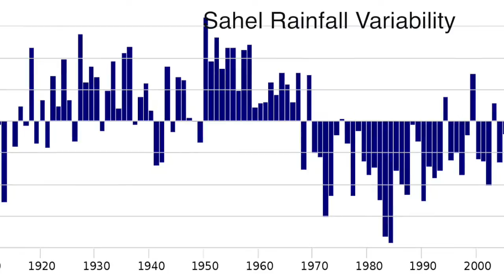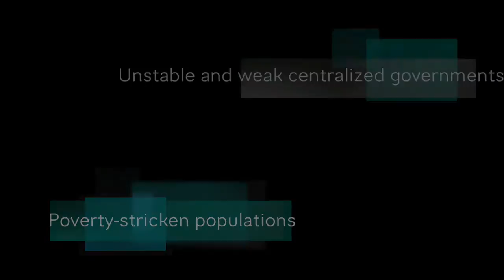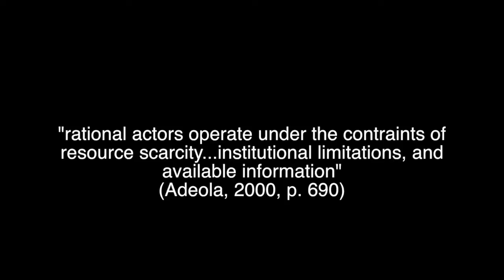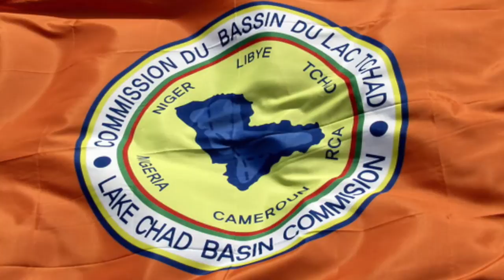Lake Chad: The Disappearing Resource of a Desperate People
M. Hargrave& J. Shelton
Abstract: Lake Chad is a vital water resource in Africa, shared by five countries and thirty million people who depend on the food and water resources the lake provides. However, the lake is shrinking rapidly due to a combination of natural rainfall variability, unsustainable human water use, and the negative impacts of climate change due to historical greenhouse gas emissions. The main purpose of this video is to identify the global environmental injustices associated with the shrinking of Lake Chad, including the inadequate distributive and procedural justice structures plaguing the region. A prominent issue is that the region is experiencing climate change catalyzing the shrinking of their vital resource, though the people of the Lake Chad Basin have no responsibility for the activities that caused said climate change to occur. These flawed structures inhibit the ability of communities to effectively adapt to the increasing scarcity of the resource, and do little to prevent increased competition. The video highlights the injustices through incidences of migration and border conflicts between displaced Nigerians and Cameroonians in Darak, Cameroon. We hope this video will bring awareness to viewers about
the dire situation in the Lake Chad Basin, and aids the Lake Chad Basin Commission in its current attempts to gain global awareness and support for future projects to replenish the lake.